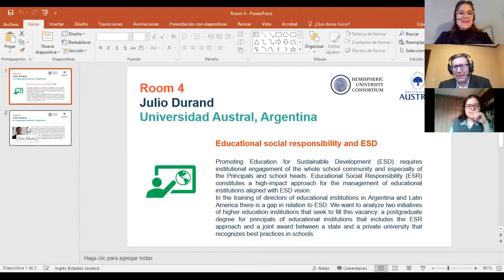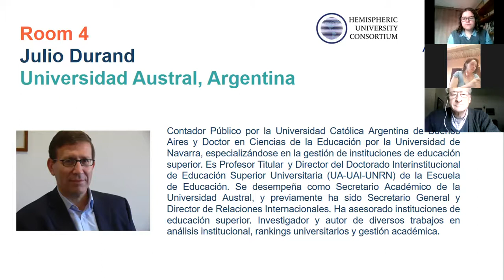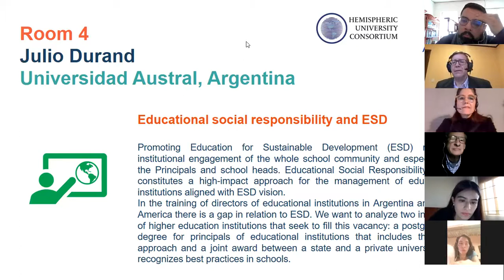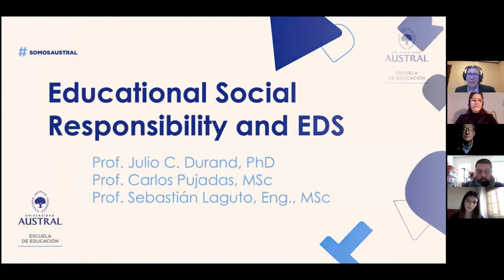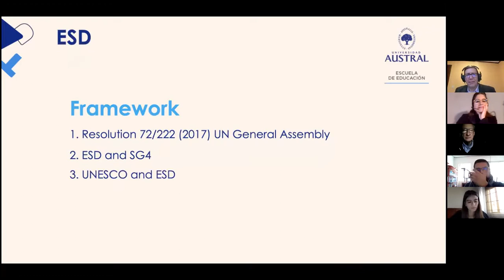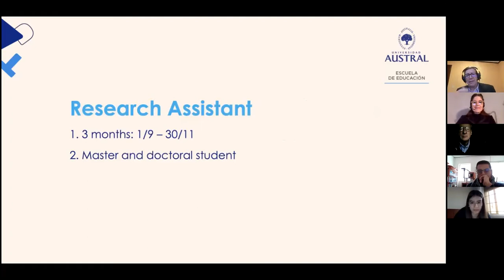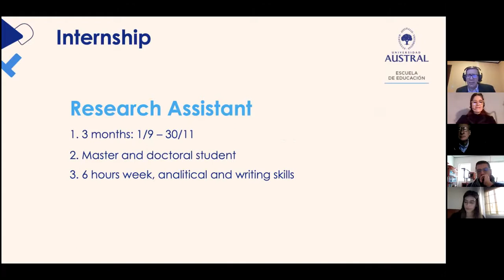Virtual Research Internship- Educational Social Responsibility and ESD